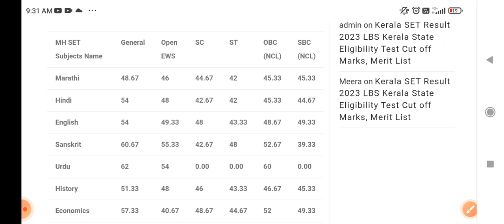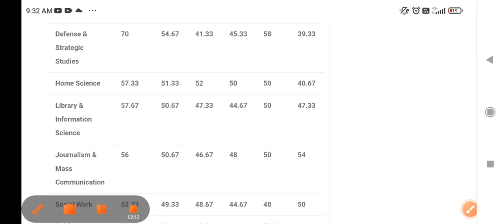MH SET 2023 EXPECTED CUT OFF LIBRARY AND INFORMATION SCIENCE.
महाराष्ट्र सेट पात्रता परीक्षा लायब्ररी अँड इन्फॉर्मेशन सायन्स चा कट ऑफ कसा असू शकतो